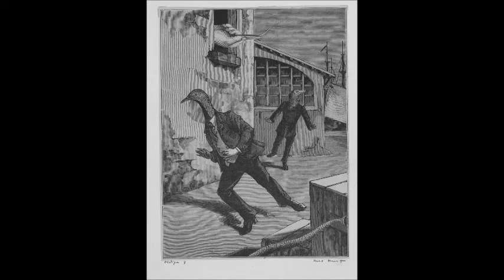Music for Max Ernst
"Music for Max Ernst", a free improvisation by Max Ridgway - guitar and bass, and Randall Colbourne - drums, recorded on January 14, 2015. Max Ernst was a German painter, sculptor, graphic artist, and poet. A prolific artist, Ernst was a primary pioneer of the Dada movement and Surrealism. The 184 collages of Une semaine de bonté [A Week of Kindness] were created during the summer of 1933 while Max Ernst was staying at Vigoleno, in northern Italy. The artist took his inspiration from wood engravings, published in popular illustrated novels, natural science journals or 19th century sales catalogues. With infinite care, he cut out the images that interested him and assembled them with such precision as to bring his collage technique to a level of incomparable perfection. In the end, each collage forms a series of interlinked images to produce extraordinary creatures which evolve in fascinating scenarios and create visionary worlds defying comprehension and any sense of reality.